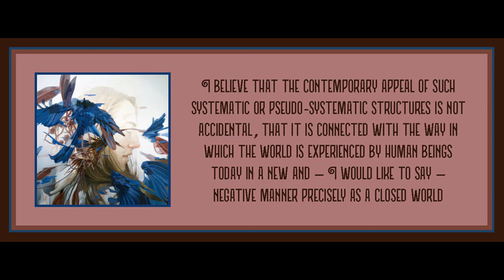Lecture 17 from An Introduction to Dialectics by Theodor Adorno